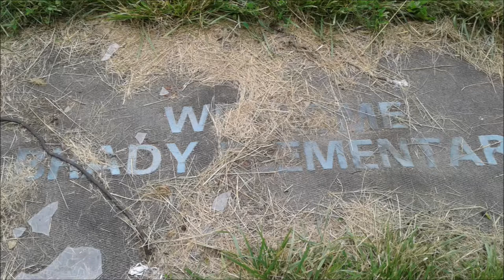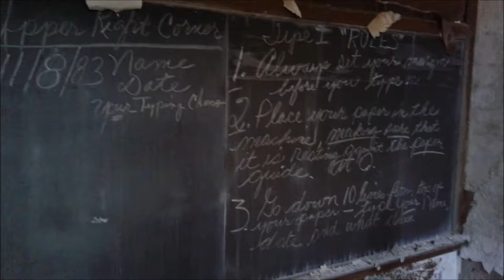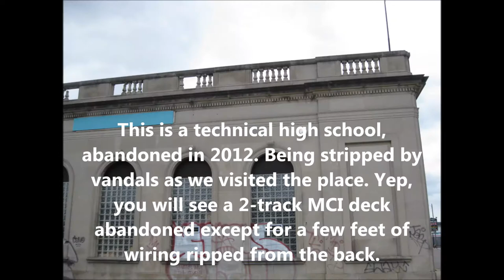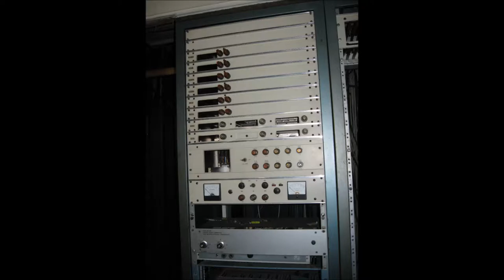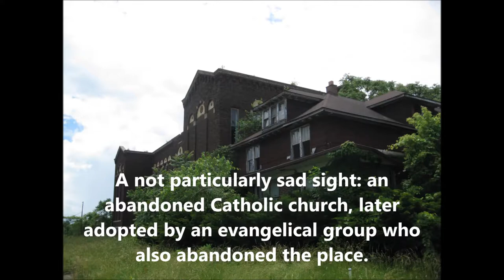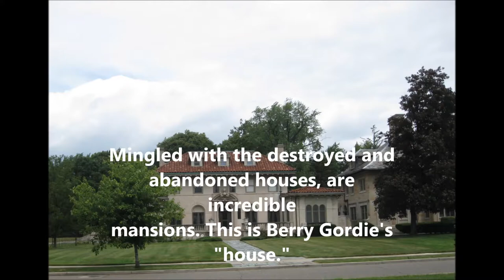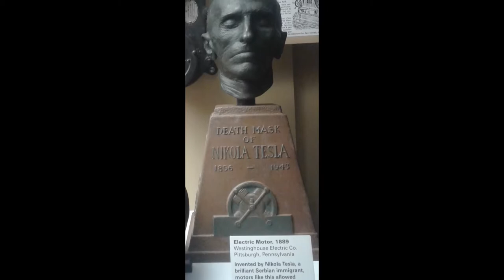Michigan Movie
These pictures were taken during a spring 2017 trip to Detroit. The city is in rebuild mode, but lots of it will just end up being torn down. Detroit is "Propaganda City USA," with nothing but happy stories about Henry Ford, Thomas Edison, and Berry Gordy. A town that loves its robber barons.